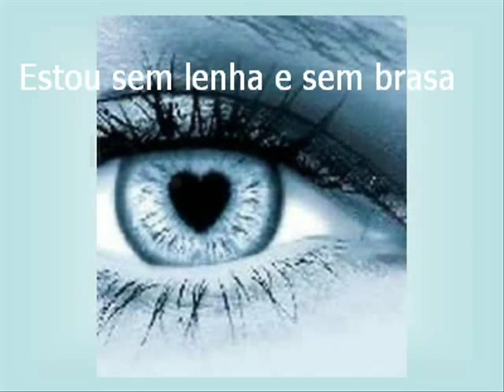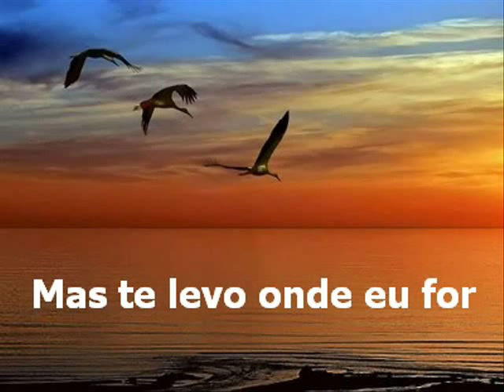Lucas Abreu - Musica Ser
Declaração de amor